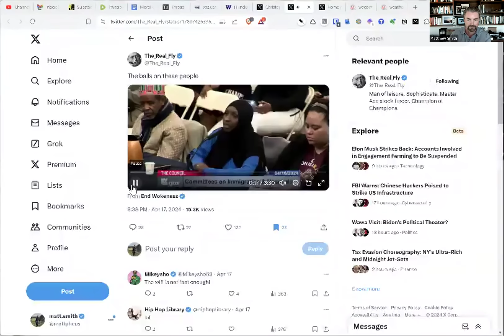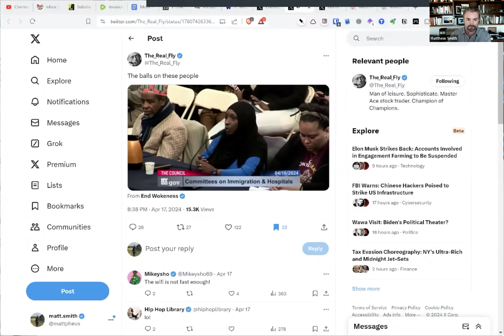Doug Casey's Take [ep.#317] Enemy is the State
Get our new research report on the once in a decade opportunity in Uranium and how to play it

Chapters:
00:00 Intro

The revolutionary war (00:00:33)
Discusses the start of the US Revolutionary War and the misconceptions about it.

Charles Darwin's death (00:01:11)
Reflects on the significance of Charles Darwin's influence on the understanding of life.

Name change of Swaziland (00:02:42)
Highlights the arbitrary name change of Swaziland to Eswatini and its implications.

Branch Davidians tragedy (00:03:36)
Addresses the tragic events involving the Branch Davidians and the Oklahoma City bombing.

Mae West's imprisonment (00:10:05)
Discusses the imprisonment of Mae West and the impact of such actions.

Erik Prince and private armies (00:11:07)
Opinions on private armies and Erik Prince's involvement in such activities.

Multiple citizenship and renouncing US citizenship (00:12:30)
Discusses the importance of having a backup document and the consideration of renouncing US citizenship.

Population collapse and government incentives (00:15:18)
Shares opinions on potential population collapse and government incentives for childbirth.

Weather modification and cloud seeding (00:19:34)
Explores the possibility of weather modification experiments and the impact of cloud seeding on the environment.

Protecting against a potential great taking (00:22:42)
Discusses strategies for protecting assets in the event of a major economic crisis.

Impact of migrant influx on societal norms (00:24:12)
Addresses the breakdown of societal norms due to migrant influx and government policies.

The US immigration issue (00:27:15)
Doug Casey discusses the influx of immigrants and the potential impact on American society and economy.

Predicting a civil war in the US (00:28:16)
Doug Casey talks about the possibility of a civil war in the US and compares it to the American Revolution.

Critique of Janet Yellen's statement on China (00:29:00)
Doug Casey criticizes Janet Yellen's views on China's impact on the global market.

Comparing US and Chinese productivity (00:30:55)
Discussion on the productivity differences between the US and China, particularly in the automotive industry.

Chinese hacking of US infrastructure (00:34:39)
Concerns about Chinese government-linked hackers infiltrating US critical infrastructure.

Discussion on the concept of folk saints (00:37:44)
Doug Casey shares his views on individuals who are not canonized or beatified and the concept of folk saints.

Collecting 19th-century European coins (00:42:01)
Doug Casey discusses the advantages of small 19th-century European coins as an investment.

Argentina's request to join NATO (00:45:54)
Discussion on Argentina's formal request to join NATO and concerns about its foreign policy decisions.